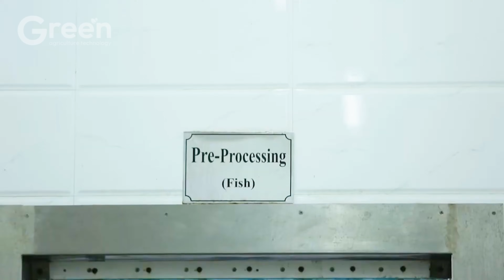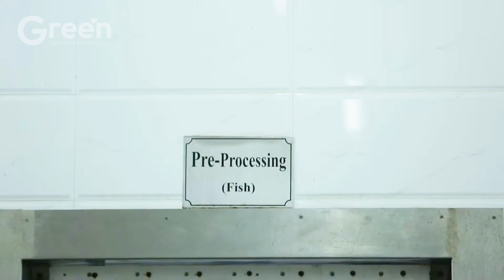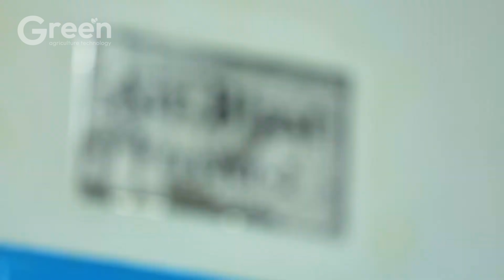CARP Farming – How US Farmers Harvest Millions of Tons of Carp, Earning Billions Each Year! 🐟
Carp farming is a booming industry in the U.S., generating billions in revenue each year. But have you ever wondered how farmers manage to harvest millions of tons of carp so efficiently? In this video, we explore the incredible agriculture technology that makes large-scale carp farming possible. From advanced breeding techniques to high-tech harvesting systems, you'll see how agriculture technology is transforming the fishing industry. Watch as farmers use cutting-edge equipment and automation to maximize their yield, proving that agriculture technology is the key to sustainable and profitable carp farming. Don’t miss this deep dive into the world of agriculture technology and the secrets behind the massive success of carp farming!
Our videos are edited and produced in the United States.